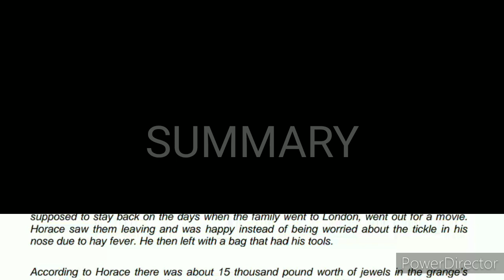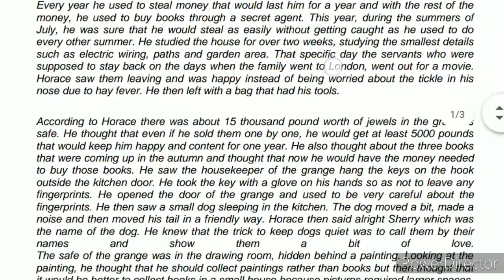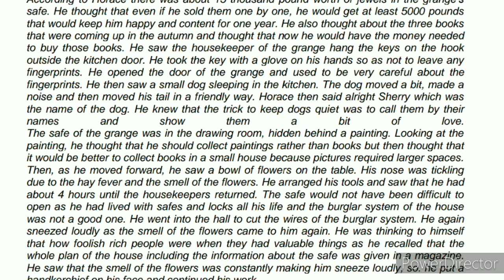A Question Of Trust|Class 10th CBSE|Foot Prints Without Feet|Full Explanation Of Summary(हिन्दी में)